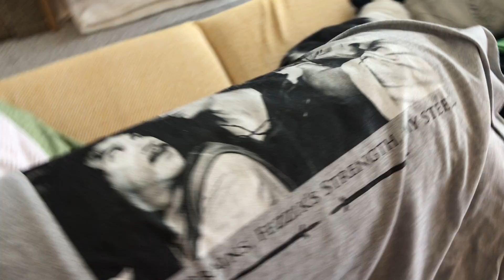Pan sleeping to "Cat Healing Special Music"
Just a video of our two adorable rescue cats. Pan-Chan and Chestnut. Pan-chan is named for his Panda-like coloration, though when he is awake he sometimes looks as much like an owl as he does like a cat or a Panda.

Chesnut is a very timid female. She has only three legs. Over time she has become braver and more confident, but we still try to move quietly and slowly around her, so as not to startle her. I think soon she may become queen of the house.

We have cared for these cats for quite a while (More than a year, in the case of Pan-chan) but we were only able to take them in and make them part of our family in January of 2021 when we moved into a more cat-friendly environment. They are still getting used to their lives with us. We love them like crazy.